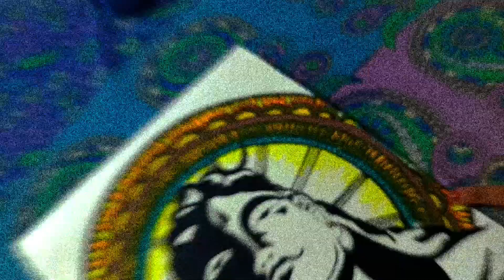Lord Shiva Mandala Art | Shilpi-kotha | Mahadev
I hope you will enjoy and like it.